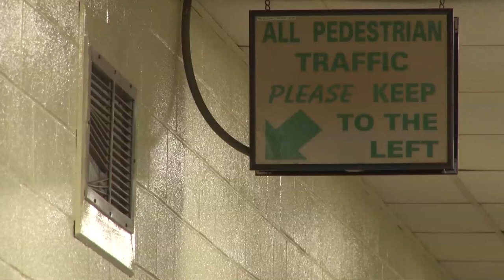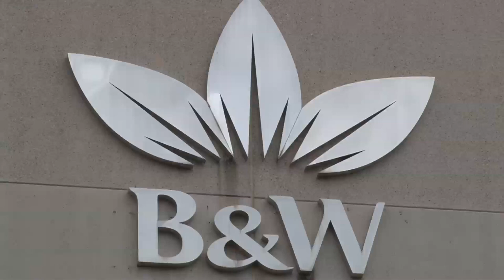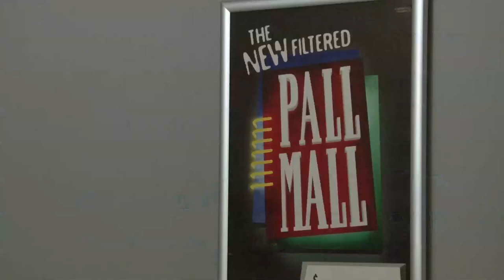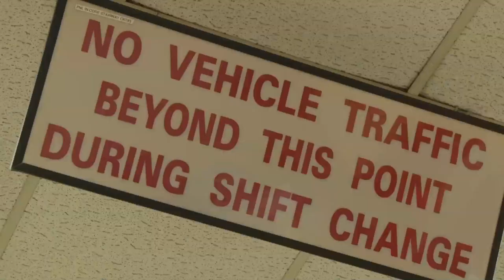Macon's former Brown & Williamson plant sold to investors group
13WMAZ News is the #1 station for news and weather in the Central Georgia area, serving people in Dublin, Macon, Milledgeville and Warner Robins.